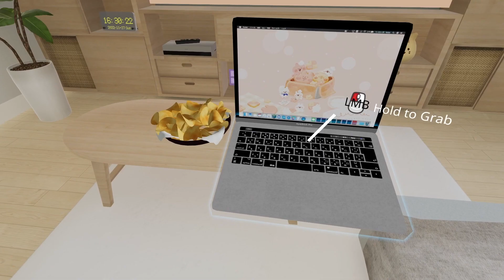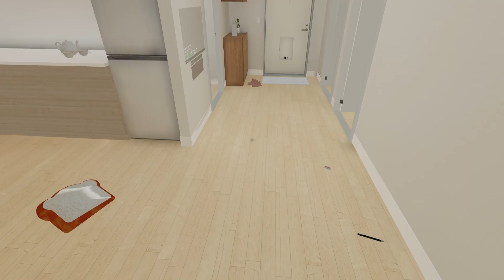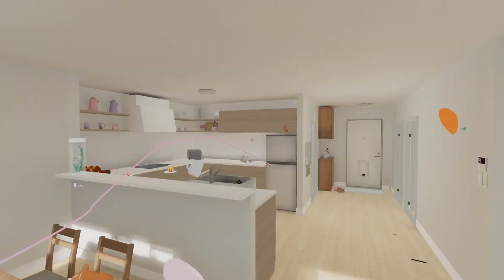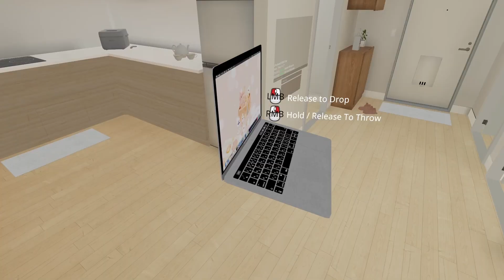Lolbit CONFRONTS Funtime Foxy In VRCHAT